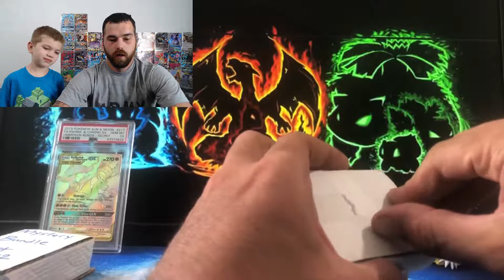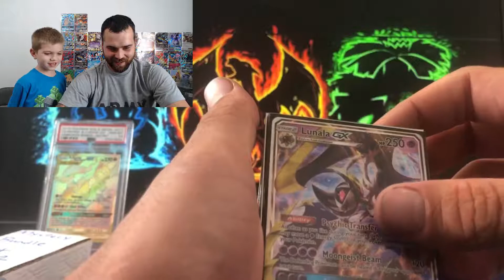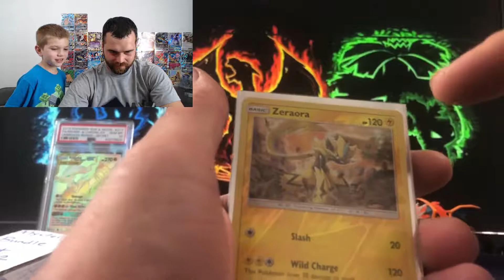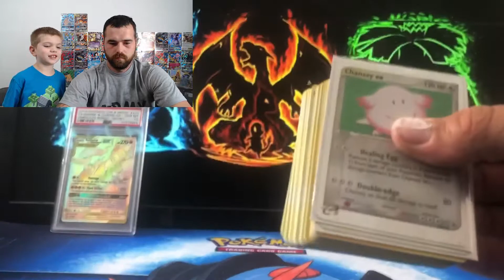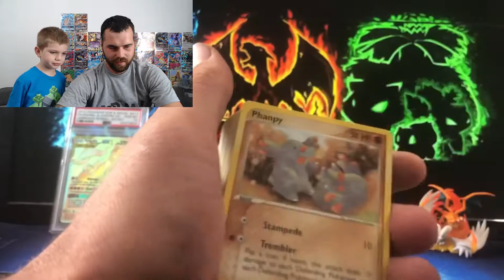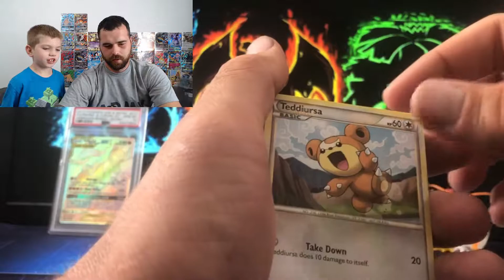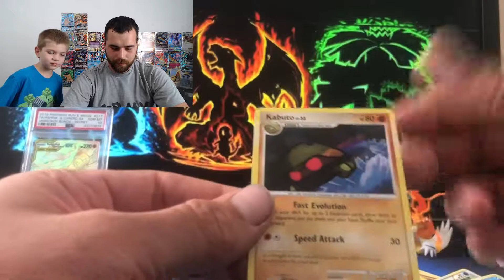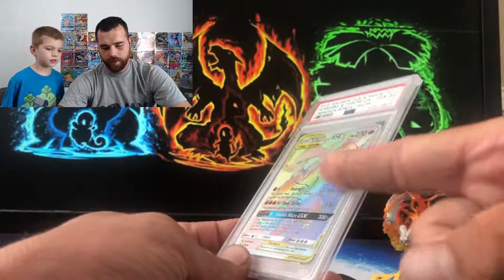Mystery box by JAB Games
me and colton had a blast opening this mystery box by jab games was a blast and hope we can do it again!!!